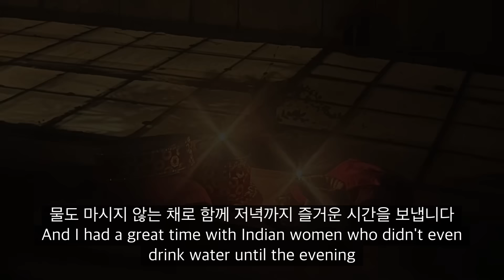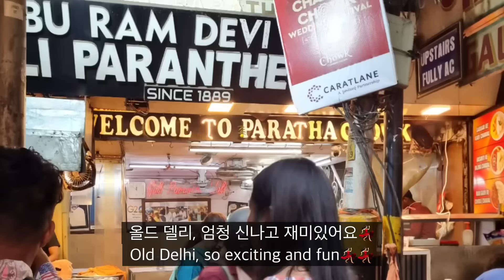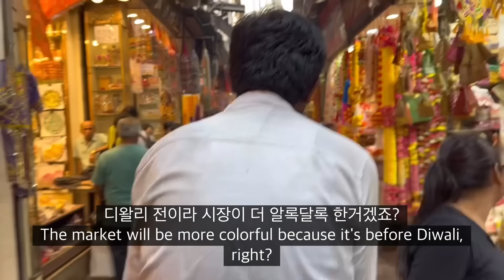Happy Diwali 2024 | How Korean Families Enjoy India🪔 दिवाली